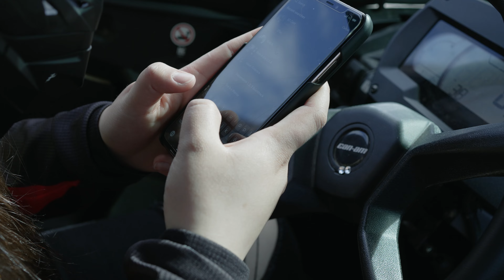OffRoad Stories - Jade Isomäki